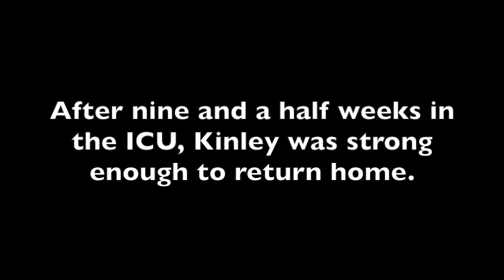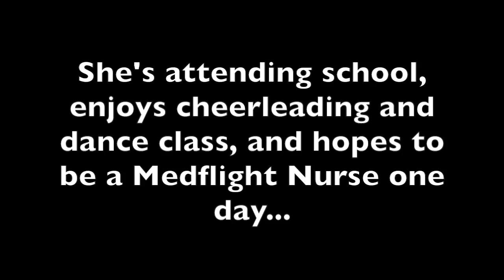Miracle Moment 2014: Kinley